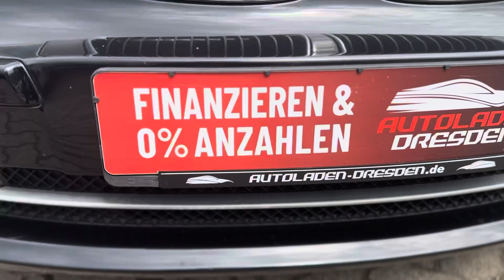BMW 116i Fahrzeugpräsentation Autoladen-Dresden